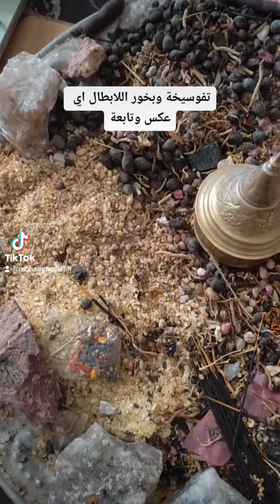تفوسيخة.السحر. التابعة . العكس